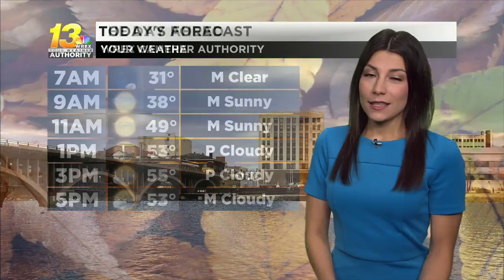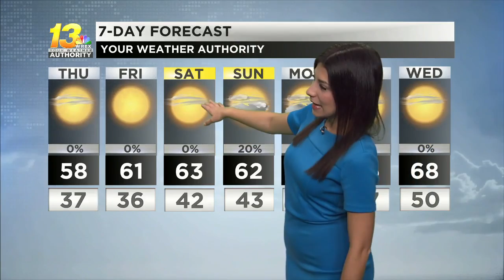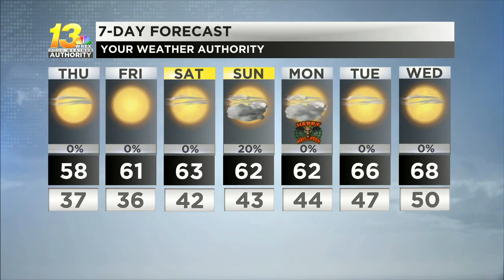Temperatures will warm into the near future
The 60's will be back by tomorrow